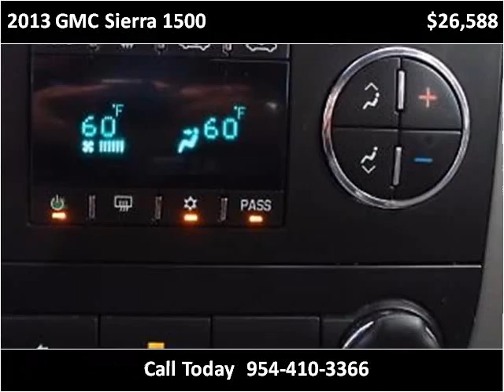2013 GMC Sierra 1500 Used Cars Miami Gardens FL